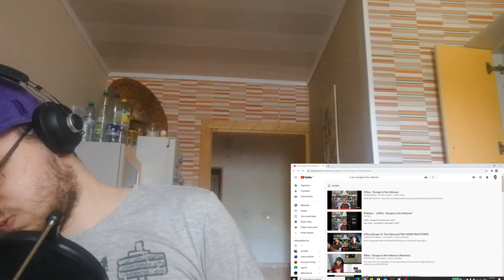It Blew My Mind / K-Rino - Escape To The Unknown (Reaction)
Released In 2015 On "Makin Enemies" Album.

I can't tell you anything about this song, I don't want to spoil, it would be better if you listen to it yourself.